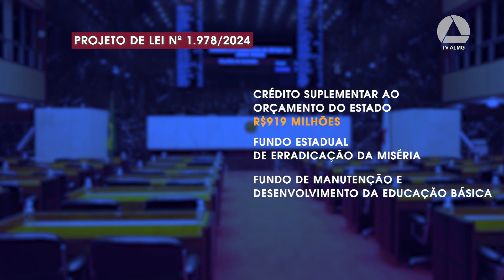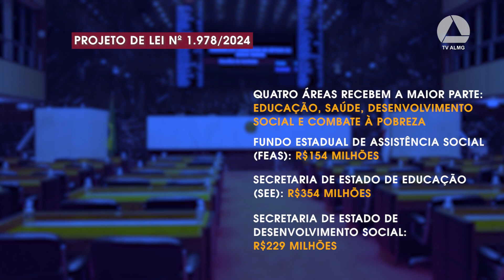Proposta deve destinar recursos à assistência social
Um ajuste ao orçamento do Estado foi analisado pela Comissão de Fiscalização Financeira. O projeto autoriza o Executivo a abrir crédito suplementar ao orçamento no valor de cerca de R$ 919 milhões. Esses recursos virão dos Fundos de Erradicação da Miséria, o FEM, e da manutenção e desenvolvimento da educação básica, o Fundeb.